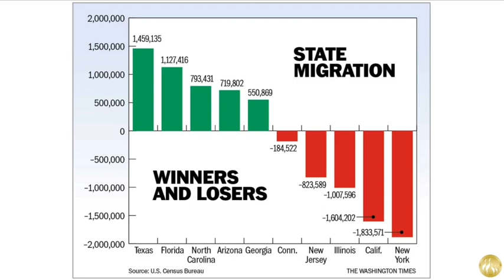Here’s Why Democrats Want Illegal Immigrants Counted In The 2020 Census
Rachel Alexander on Townhall  Jul 08, 2019
The real reason why Democrats and their open-border allies on the left oppose a citizenship question in the census is that they have everything to lose if illegal immigrants refuse to participate.
Look at California. It is just one of several states that have more representatives in Congress and more votes in the Electoral College because of illegal immigrants — at the expense of other states.